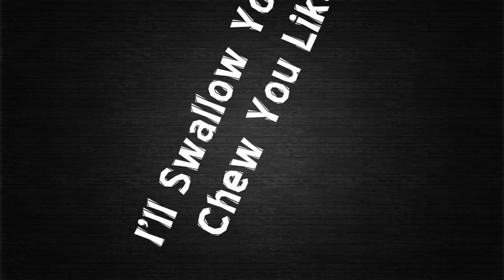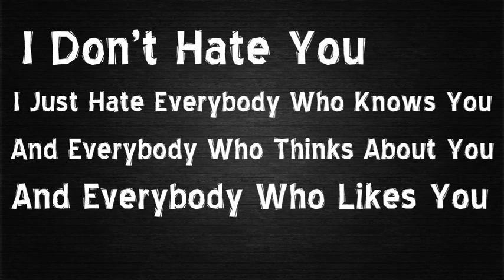I'll Cut'cha (Lyrics Video)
This is Damon's latest project, now going under the name of Limp Wristed his track 'I'll Cut'cha Bitch' is doing the rounds in the clubs over in LA receiving great feedback, feel free to share the video and link this around, it's an incredibly unique track with the lyrics to match, enjoy!

Lyrics :

I'm Limp Wristed
Don't get it twisted
Mother f*cker you step to me
You'll get Limp Fisted
F*ck you bitch!
Are you kidding me?
And what?
Are you f*cking kidding me
It's not 1835
I'm not some queen
With no pride b*tch

I'll cut'cha b*tch
I'll cut'cha b*tch
I'll cut'cha and I'll grind you
Into pieces
I'll crack your face
And you will need adhesive
I'll swallow you and chew you like
A reeses pieces
You smell like f*ckin' faeces
Don't try it b*tch
Cause I'm nice but I will
Slice you into pieces
Then I'll mail them to your
Nephews and your nieces
Then I'll write about it
Make you as my thesis
Please b*tch
This sh*t you cannot
Teach this!
I'll cut'cha b*tch

I just hate everybody who knows you
And everybody who thinks about you
And everybody who likes you
And everybody who even considers you as a human being
You tired little trifling thing

I'll cut'cha b*tch
I'll cut'cha and I grind you into pieces
I'll crack you face and you will need adhesive
I'll swallow you and chew you like a reeses pieces
You smell like fuckin' faeces
Are you f*ckin' kidding me
Faeces!
I was just eating a reeses
I'll cut'cha bi*ch

Cause I'm nice but I will slice you into pieces
Then I'll mail them to your nephews and your nieces
Then I'll write about it make you as my thesis
Please b*tch
Like Jesus said believe this!
I'll cut'cha b*tch

You saw what they did to her
It wasn't cute
Don't cross me cause I'll try it bitch
I don't make the news I just record it America